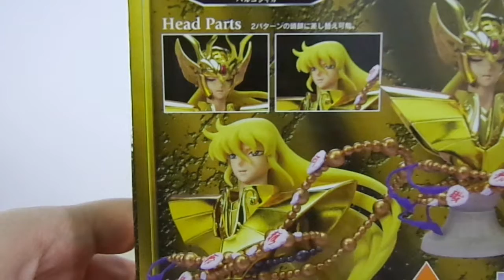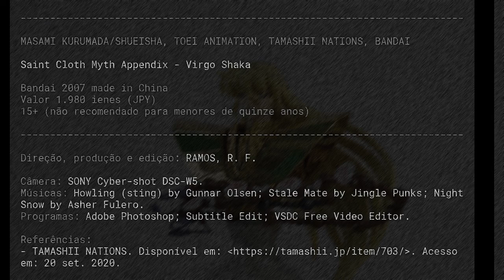Saint Cloth Myth Appendix - Virgo Shaka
[47] Shaka de Virgem (cavaleiro de ouro) (armadura de ouro)